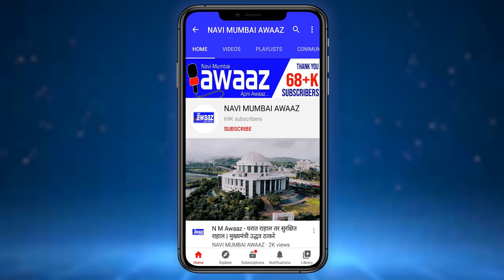N M Awaaz - महागाई विरोधात आ सुनील शेलकेचा आंदोलन पवित्रा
इंधन पाठोपाठ खत किमतीत वाढ
पेट्रोल शंभरीला पोहचले
खत ही महागले
केंद्र सरकारचा अनियोजितपणा
आ सुनील शेळकेंचे आंदोलन

देशात इंधनाच्या किमती झपाट्याने वाढत आहेत. शंभर रुपयांच्यावर पेट्रोलचे दर गेलेले आहेत. परिणामी महागाईत खूप वाढ होत आहे केंद्र सरकारने आज सामान्यांना दुसरा धक्का दिला आहे. खतांच्या किमती भरमसाठ वाढविण्याचे काम भारत सरकारने केले आहे..  देशातल्या खतांची किंमत प्रचंड प्रमाणात वाढविण्याचे पाप भाजप सरकारने केले आहे
कोणत्याही परिस्थितीमध्ये ही दरवाढ कमी केली पाहिजे, अशी आमची मागणी आहे.
 कोरोनामुळे देशातील शेतकरी आधीच अडचणीत असताना खतांची दरवाढ करून भाजपशासित केंद्र सरकारने शेतकऱ्यांचे कंबरडे मोडले आहे. या बाबत आमदार सुनिल शेळके यांच्या मार्गदर्शनाखाली  तहसिलदार   रावसाहेब साठे यांना निवेदन देऊन या केंद्र सरकारचा जाहीर निषेध मावळ तालुका राष्ट्रवादी काँग्रेस अध्यक्ष बबनराव भेगडे यांनी केला  यावेळी संत तुकाराम सह कारखानाचे उपाध्यक्ष बापूसाहेब भेगडे ग्रामीण ब्लाँकचे अध्यक्ष सुभाष जाधव, पुणे जिल्हा नियोजन समितीचे सदस्य विठ्ठलराव शिंदे ,सेवादलाचे महाराष्ट्र प्रदेशचे दिपक मानकर, पुणे जिल्हा युवकचे अध्यक्ष सचिन घोटकुले,आदी मान्यवर उपस्थित होते
बाईट